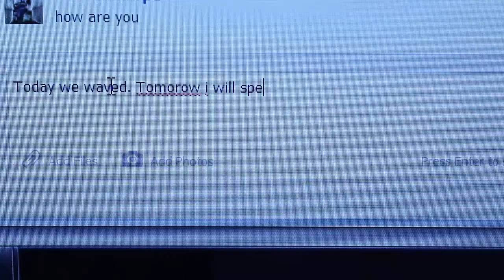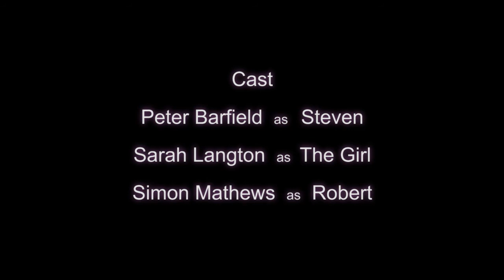"THE LETTER"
TEN PENCE PRODUCTIONS presents...
a JAMES SHARPE film

A man that hands in a letter of resignation. but during his months notice
he falls for a girl at work he never noticed before.

winner of LOS ANGELES FILM AWARDS (BEST INDIE FILM)  and ELSTREE FILM AWARDS